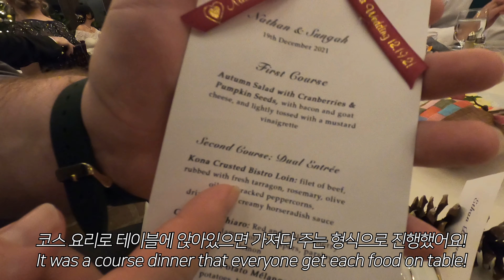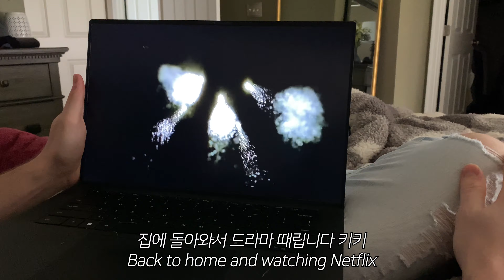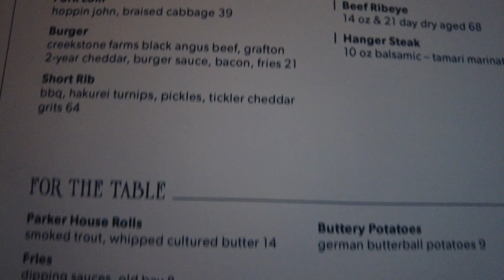[ENG]🇺🇸🇰🇷국제커플 미국 결혼식 💍 결혼기념일 데이트 브이로그❤️ | 가족 사진 찍기 | 맛있는거 잔뜩 먹기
🔸여러분의 좋아요👍🏻와 구독❤️은 영상만들기에 큰 도움이 됩니다

* 영상은 화질(고급)에서 2160p로 보시면 더 선명하게 시청하실 수 있습니다.
* Please set the video quality to 2160p for better quality.

제목 그대로 저희 결혼식 3번했어요^_^
결혼 2주년을 맞이해서 제작년 미국에서의 스몰 웨딩때의 영상을 들고왔어요!하핳
정말 파티 그자체였던 저희의 피로연 함께 즐겨주시고!
저희와 함께 결혼기념일 저녁도 즐겨주세요 🥰

Hey everyone!
We literally had 3 wedding within 2 years.
And it was our 2nd anniversary so, I edited our small wedding at US.
Please enjoy our anniversary dinner too!